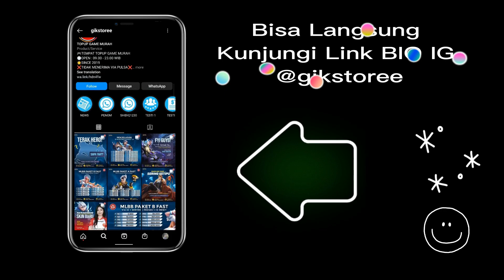INI CARA MAIN CHOU DAMAGE❗ ITEM & BUILD CHOU 1 HIT❗ TUTORIAL & GAMEPLAY CHOU EXP LANE❗ COMBO CHOU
Halo semuanya. Di video kali ini kita bakal bahas Tutorial Chou dan Gameplay Chou Terbaru. Item Chou Paling Sakit 2022 dan Build Chou 1 Hit. Cara Main Chou Damage + Combo Chou. Tonton sampai habis ya.

A: Record pake Screen Recorder bawaan HP Pocophone F1 dan Ngedit video pake Filmora PC

🔗🔗🔗 TAGLINE
chou top global
chou mobile legends
chou best build 2022
chou tutorial
chou gameplay
chou terbaru
chou exp lane
chou offlane
cara main chou
combo chou
chou 1 hit
chou damage
chou skuknu raknu usna
chou montage
tips chou ulti flicker
cara ulti chou
item chou tersakit 2022
item chou paling sakit
build chou tersakit
build chou 1 hit
fighter terkuat mobile legend
chou vs hero META
build chou paling sakit
chou META
chou MVP
spell chou
emblem chou